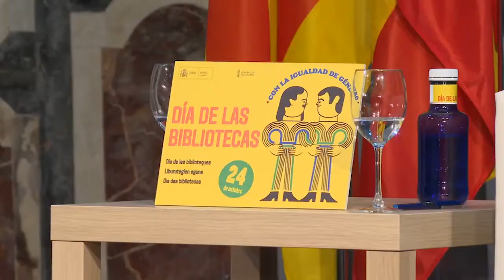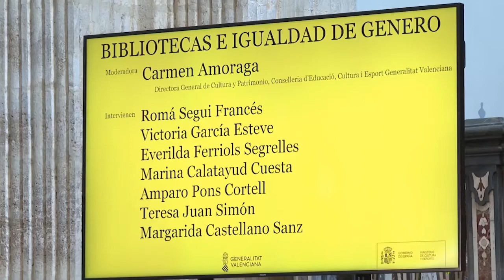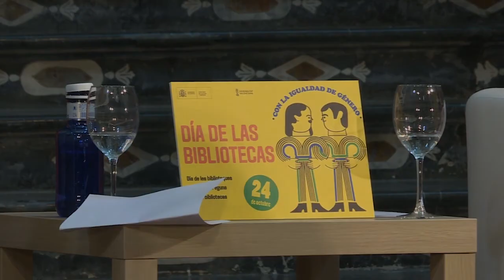Día de las bibliotecas 2019: "Bibliotecas e igualdad de género"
24 de octubre. Biblioteca Valenciana Nicolau Primitiu. Mesa redonda con la participación de:

• Romà Seguí Francés.Director de la Biblioteca Pública del Estado en Valencia Pilar Faus.
• Victoria García Esteve. Jefa de Servicio de Bibliotecas y Documentación, Universitat de València.
• Everilda Ferriols Segrelles. Jefa de Servicio Biblioteca Valenciana   Nicolau Primitiu, Direcció General de Cultura i Patrimoni, Conselleria d’Educació, Cultura i Esport.
• Marina Calatayud Cuesta. Jefa del Servicio de Documentación, Publicaciones y Estadística Departamental, Conselleria D'Habitatge, Obres Publiques i Vertebració del Territori.
• Amparo Pons Cortell. Presidenta del Col·legi Oficial de Bibliotecaris i Documentalistes de la Comunitat Valenciana.
• Teresa Juan Simón. Jefa de Sección de Actividades-Bibliotecas. Red de Bibliotecas Municipales de València.
• Mercè Durà. Jefa de Servicio de Innovación Educativa y Ordenación, Conselleria d’Educació, Cultura i Esport.

Modera: Carmen Amoraga. Directora General de Cultura y Patrimonio. Conselleria d’Educació, Cultura i Esport. Generalitat Valenciana.